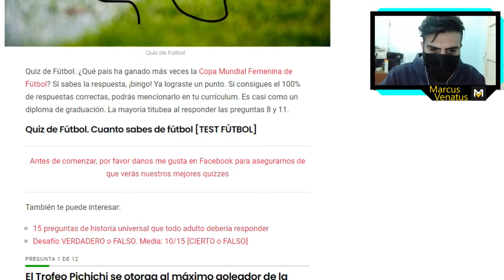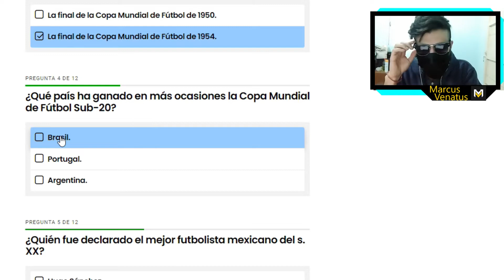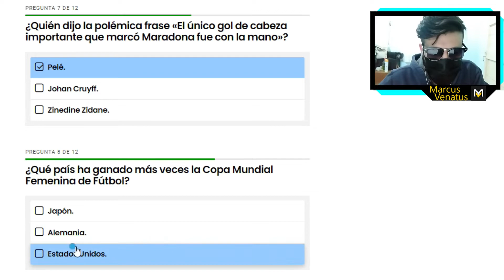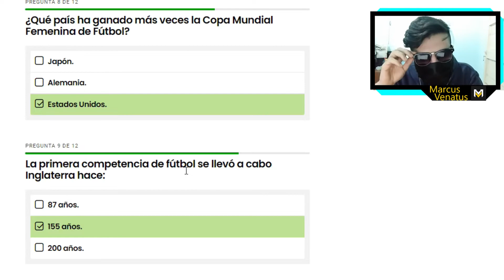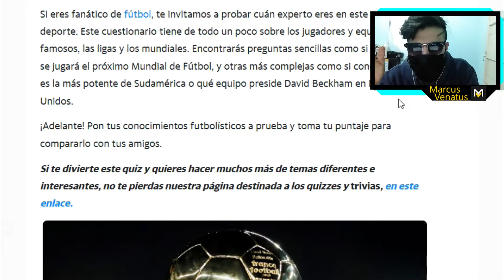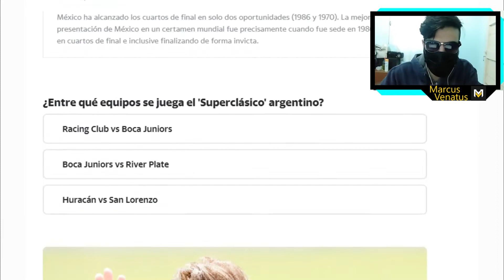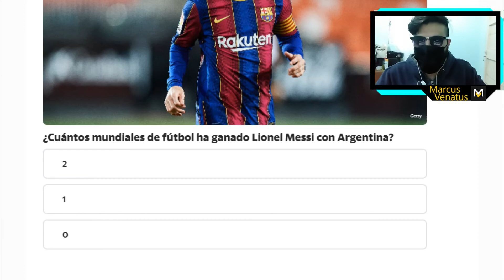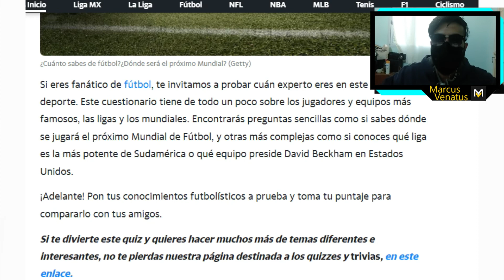¿Cuantos sabemos de futbol?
Muy buenas a todos , Bienvenidos a mi canal , espero que la pasen bien , si te gustan mis videos deja like y suscribite , y si no te gustan pueden comentar para mejorar y que sea a sus gusto.

En esta hermosa ocasion vamos a hacer un test o quizz para saber cuanto sabemos jaajaja justamente de Futbol , Soccer , Football , Balon Pie , o como sea de tu agrado llamarlo asi que vamos alla , porfavor contesta en los comentarios